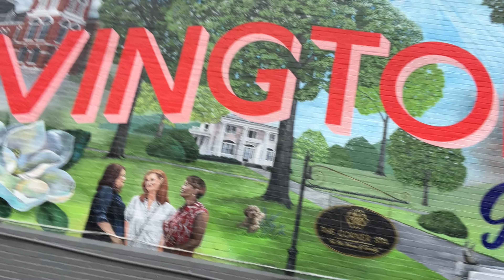SOUTHERN ROADTRIP | 4 states in 4 days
To simplify your holidays and be able to stick to routines get your own workout & Meal plan program

I am so happy that I could take this road trip and that I could bring you along for the ride.
But you better buckle up, it’s fast and it is from one place to another in minutes.

The point I want to make with this video is that you can still keep up with your fitness while traveling.
We had so much on our agenda with work and sightseeing and meet ups etc but yet we made sure to fit in workouts, and healthy meals.
If there is anything that you truly want to accomplish you have to be determined and take necessary actions.

A healthy lifestyle is only hard and complicated if we allow it to be.

Xoxo
Ida